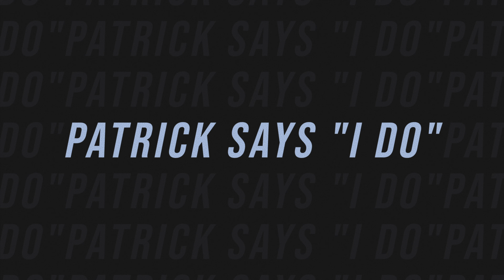September Newsletter 2023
Check out what is happening at Deep Well Athletics in September 2023!